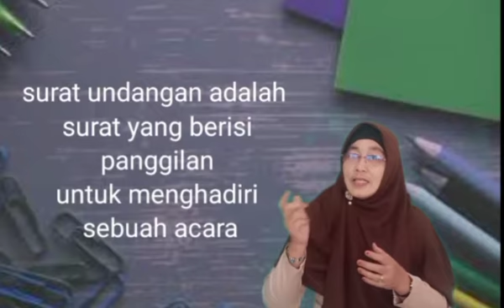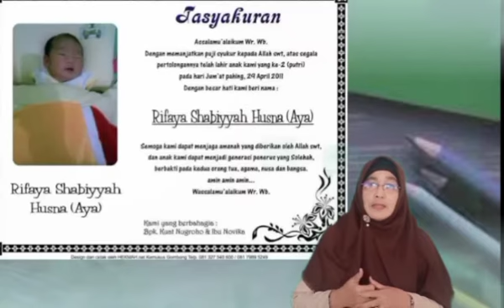Video Pembelajaran, Bahasa Indonesia tema 7 kelas V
G Suite untuk Pendidikan oleh Suharti dan Wannahria

Catatan dari Pembuat: Video ini hanya untuk tujuan pendidikan, dan sepertinya itu adalah video ibu saya. Saya di sekolah saya, MAN IC Batam, dan mengerjakan beberapa tugas, kemudian menemukan saluran saya mengupload video. Sekadar perhatikan bahwa saya masih dalam masa jeda. Terima kasih.